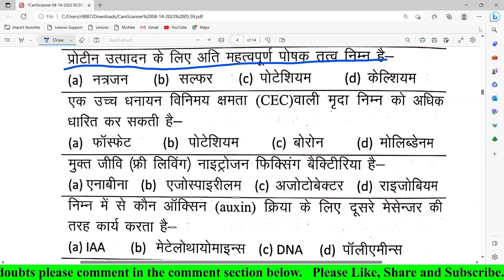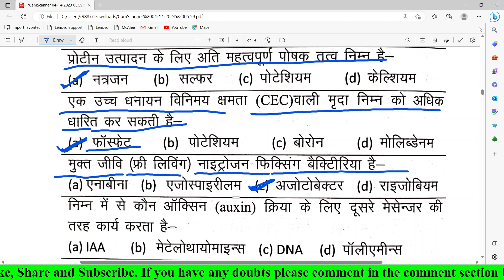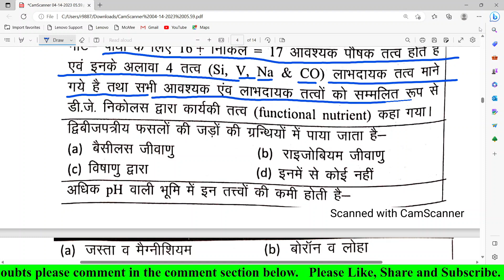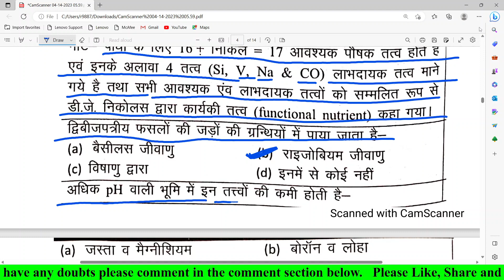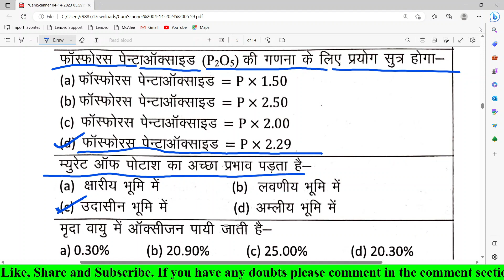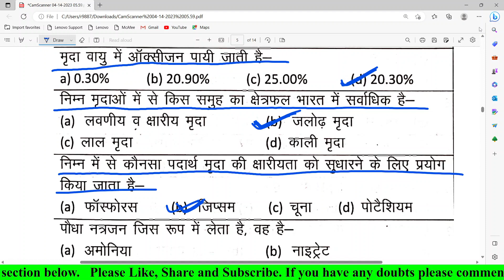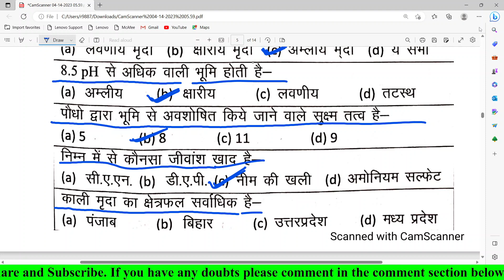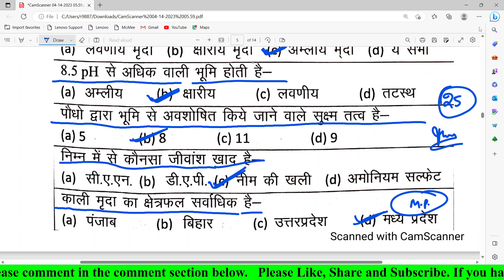Soil Science Agriculture Important Questions for JET, ICAR, BHU Exam 2023 | Part - 6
Soil Science  Agriculture Important Questions
JET, ICAR, BHU exam 2023
jet Soil Science  Agriculture Important Questions
icar Soil Science  Agriculture Important Questions
bhu Soil Science  Agriculture Important Questions
very important questions for jet exam 2023
important questions for icar exam 2023
jet model paper 2023
icar agriculture model paper 2023
agriculture model paper for jer exam 2023
jet kya hota h
soil science important questions for jet exam